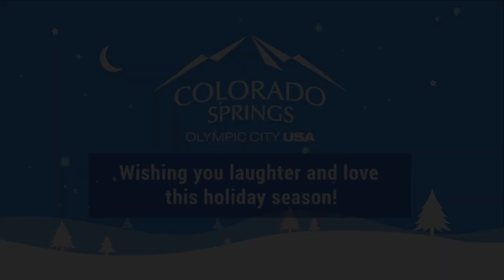Holiday Greeting 2020 Joke 5